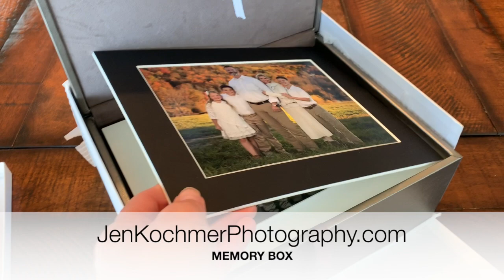Memory Box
This video is about a great gift by Jen Kochmer Photography ... looking for a way to treasure memories? ... Check out this Memory Box from jenkochmerphotography.com also find her
birthday brainstorming, sam zogg
GenreInstrumentals - Beats General
Charts Peak